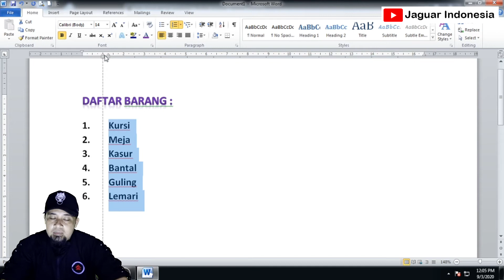Cara Memberikan Format Penomoran Tiap Paragraf - MasterClass microsoft Word sesi 1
Cara Memberikan Format Penomoran Tiap Paragraf - MasterClass microsoft Word sesi 12